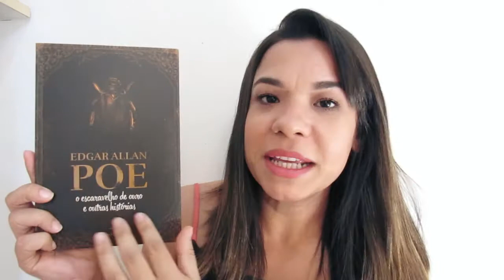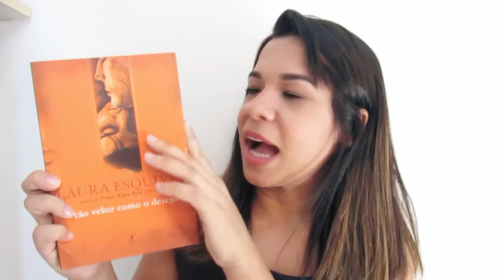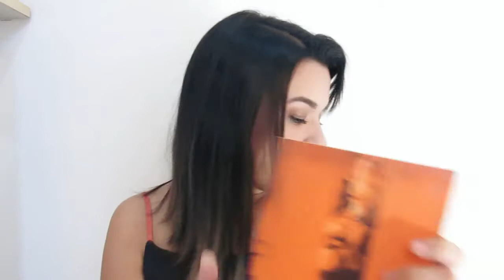UNBOXING CLUBE LITERÁRIO LITERATOUR | Junho/2020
Pela primeira vez eu assinei um clube literário e vim trazer um unboxing do Clube Literário Literatou e explicar pra vocês todos os detalhes de como funciona, valores e etc.
Eu particularmente amei! E espero de coração que vocês também :)
E não se esqueça: Quem ler sabe mais!

VÍDEO NOVO TODA SEXTA-FEIRA AS 13HS!

Deixe seu comentário que vou amar saber o que você achou do conteúdo.
E não se esqueça de deixar seu joinha pra me deixar feliz :)

Bjão!